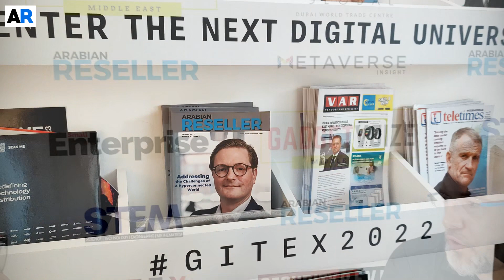GITEX Global 2022: Genesys Helps Businesses Listen to and Understand Their Customers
In this video, Evren Aker, the Director of Partnerships (MEA, Turkey, and France) at Genesys, speaks about his company's participation at GITEX this year.